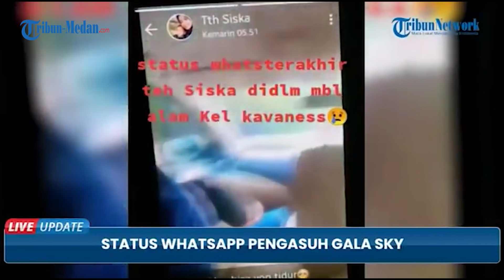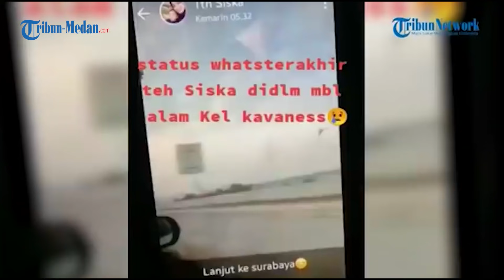Pengasuh Gala Sky Buat Status Whatsapp Detik-Detik Terakhir Sebelum Meninggalnya Vanessa dan Bibi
Dalam unggahan video di WhatsApp tersebut terekam bagaimana kondisi dan aktivitas terakhir di dalam mobil sebelum kecelakaan terjadi.

Status tersebut dibuat setelah rombongan tersebut beristirahat dan melanjutkan perjalanan dari Jakarta ke Surabaya.

Dalam unggahan yang dibuat oleh sang pengasuh, Siska Lorensa (21), ia menuliskan keterangan sedang melanjutkan perjalanan menuju Surabaya.

Tampak dalam video itu, terekam kala dirinya duduk di bangku tengah penumpang tepat di belakang sopir.

Sementara dalam unggahan video yang kedua, Siska membagikan bagaimana keadaan di dalam mobil.

Dalam video terekam bahwa ia duduk dan memeluk Gala Sky yang tengah tertidur.

Sementara Vanessa Angel tepat ada di sampingnya dan juga sedang tidur.

Di depan Vanessa, tepatnya di samping sopir, Bibi Ardiansyah juga diketahui sedang tidur.